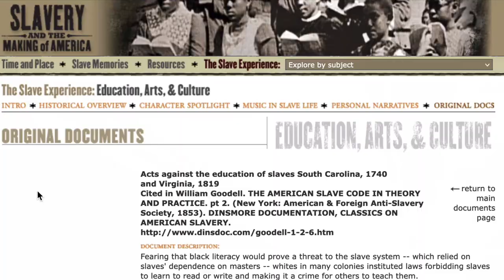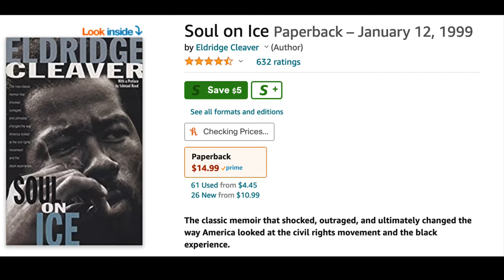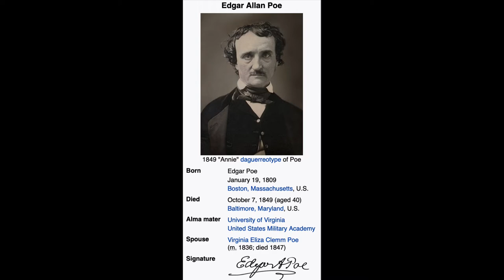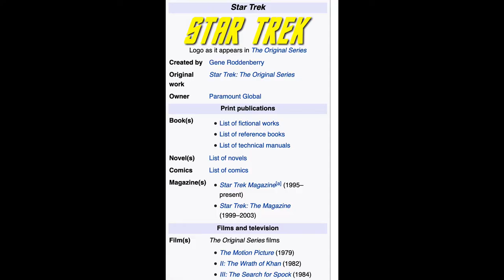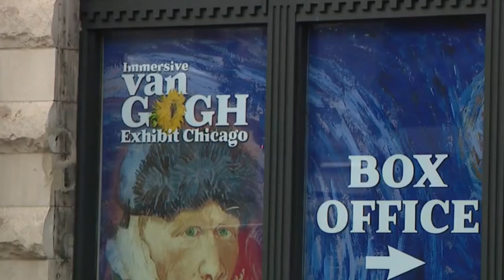Wynton On Transforming from Ignorant to Intellectual: Evolving Reading List and Influential Mentors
❤️👍😁Tell me what you are thinking about criticism or what you think about this video. I want to hear from you!

- Soul on Ice
- Autobiography of Malcolm X
- Stumping the Blues